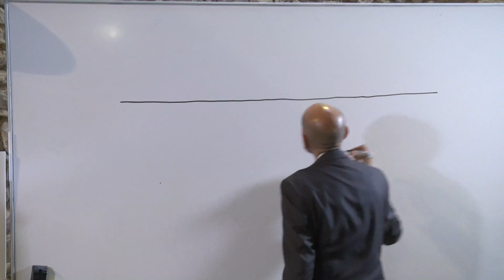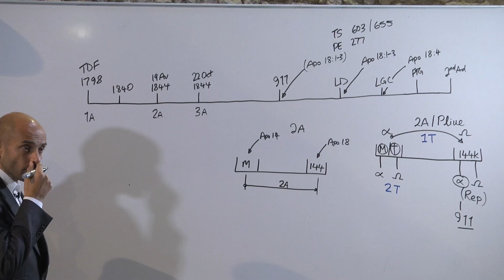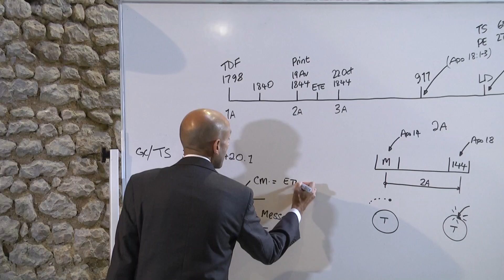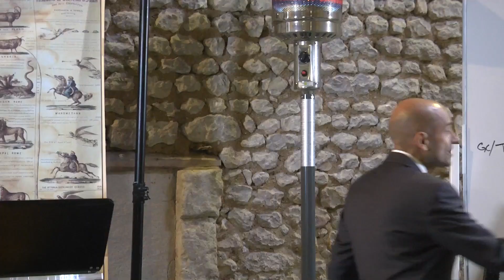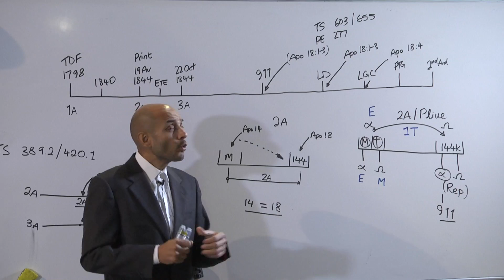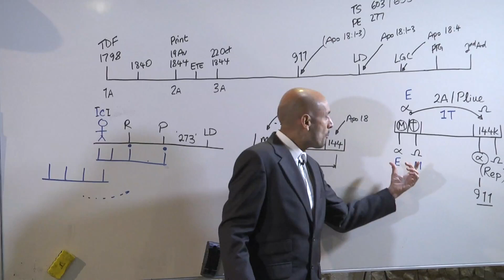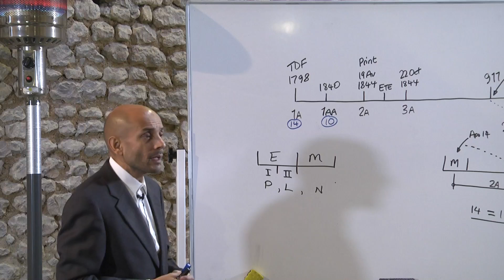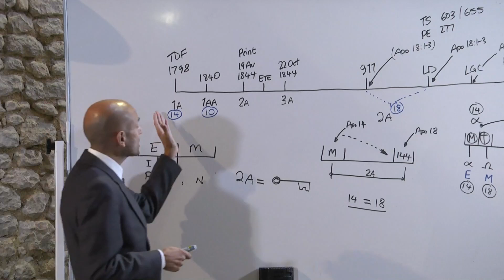Camp Meeting 2018 : Le 2nd Ange Apo 14 et 18 - 4/10 - Parminder Biant (GB)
Camp meeting organisé par Le Grand Cri du 28 octobre au 4 novembre 2018 en Charente (France) avec comme invités : Tess Lambert (Australie), Terrie Lambert (Australie) et Parminder Biant (Angleterre).
Durant ce camp meeting Parminder Biant explique le message du Cri de Minuit, les lignes de réforme, et la fixation du temps, en utilisant la méthodologie ligne sur ligne.

Visitez notre site internet pour connaître nos différentes activités et avoir accès aux informations.